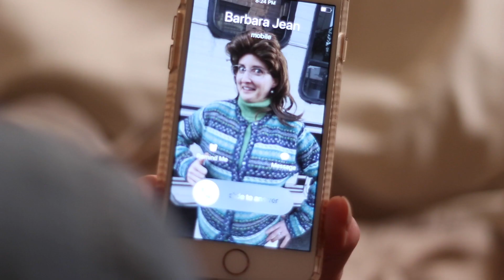INSTAGRAMMIE - Episode 19 - The Flu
Grammie feels the effects of a virus making it's way across town while Marieve helps her with a legal issue.  Riches are revealed and a surprise guest make this episode of Instagrammie an instant fan favorite.

(There's only about 5 fans right now and I'm two of them so I can say that and it's true.)

As always:
Starring and Co-Written by Instagram.com/redherington